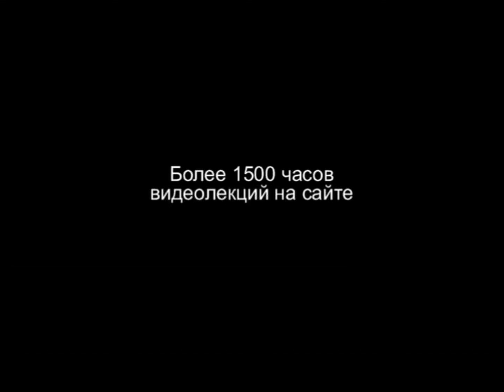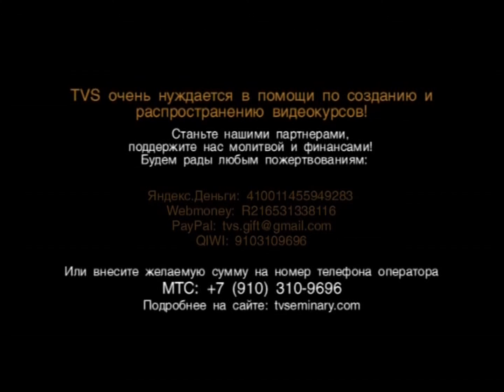PT215 Rus 5. Введение в предмет. Д. Муди и Ч. Сперджен. XIX - XX век.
Из известных и влиятельных проповедников Нового времени можно назвать Чарльза Финнея, Дуайта Муди, Чарльза Сперджена, Билли Грэма, Мартина Ллойд-Джонса и других. Рассказывая о великих проповедниках 19-20 веков,  преподаватель Леонид Михович:
- читает фрагмент из проповеди Чарльза Сперджена;
- читает отрывок из проповеди Билли Грэма;
- читает ободряющие слова о проповеди, написанные Мартином Ллойд-Джонсом;
- призывает проповедовать с дерзновением и оптимизмом.